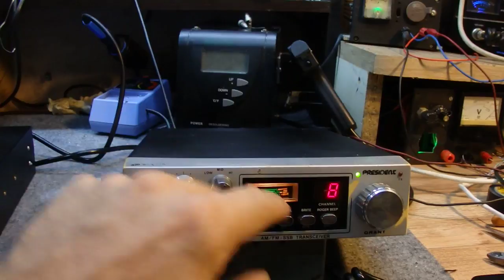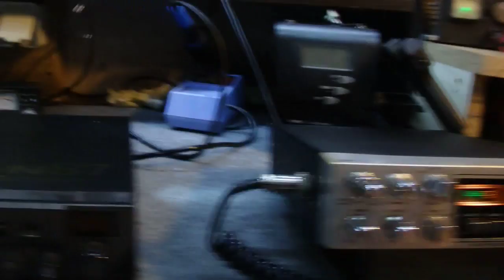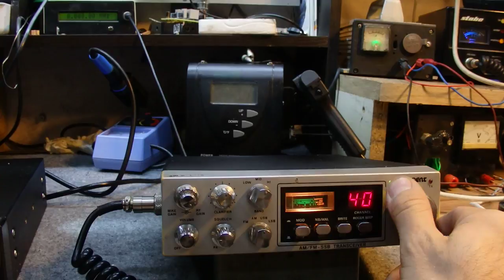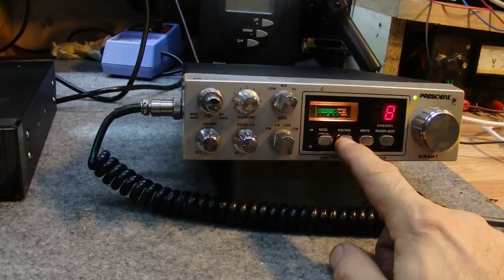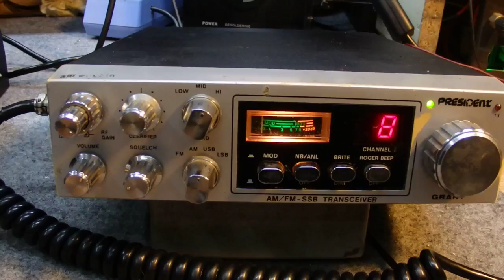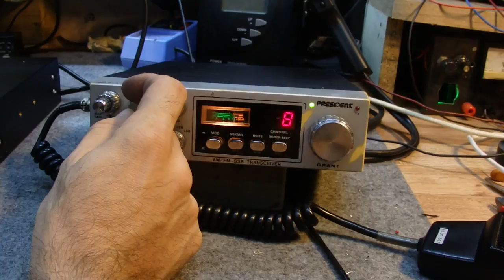President GRANT PC-999 SSB super czułość.